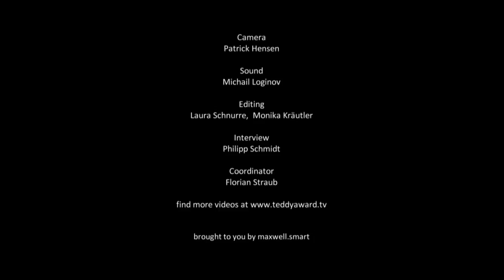Interview Joanna Arnow & Eleanore Pienta 'Bad at Dancing'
29. TEDDY AWARD 65. Berlin International Film Festival
Interview with Joanna Arnow (director) and Eleanore Pienta (cast) 'Bad at Dancing'
Interview by Philipp Schmidt

'Bad at Dancing'
USA, 2015
Directed by Joanna Arnow
Cast: Eleanore Pienta, Keith Poulson, Joanna Arnow

Interior, Day. Matt and Isabel lie in bed, naked. They have sex. She sits on top of him; they surrender to one another passionately. Joanna, the flatmate, enters the room and sits on the corner of the bed, close to them. Isabel and her boyfriend continue undeterred. Matt (after a while, without glancing sideways): What is she doing here?Joanna: "I can’t sleep."Isabel (without stopping having sex): "Were we too loud?"Joanna (without moving to leave): "No." Bad at Dancing  a chamber piece and a comedy. A sex game. Isabel and Matt are together, Joanna would like to be with Matt. Joanna tries out various approaches to achieve her aim. The three move together, embracing from body to body – dressed and naked. Always introversive. Always direct. Envy and emotion are given a surreal context. The question of borders and their necessity is raised anew. A rickshaw always drives on three wheels.